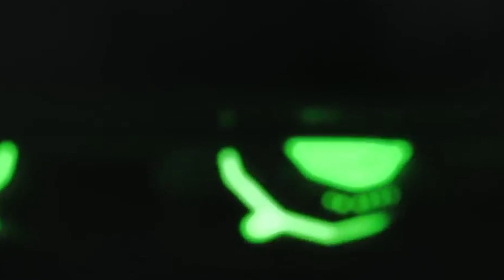40 Facts and Lore on the Ork Warbosses in Warhammer 40K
40 Facts and Lore on the Ork Warbosses in Warhammer 40K

Art